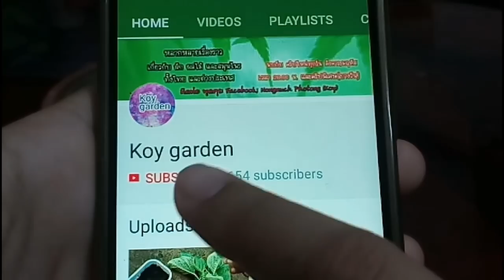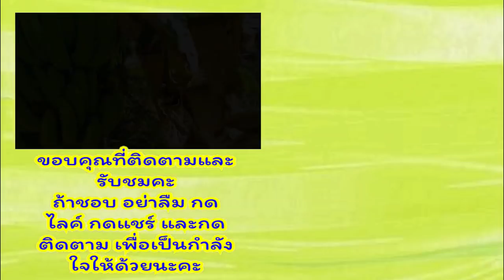ปลูกแครอทสีส้มญี่ปุ่น ที่ไทยได้ด้วยเทคนิคง่ายๆอธิบายละเอียด มือใหม่ก็ปลูกได้